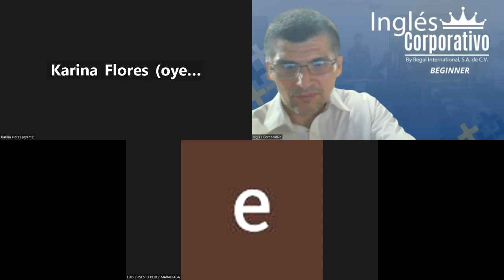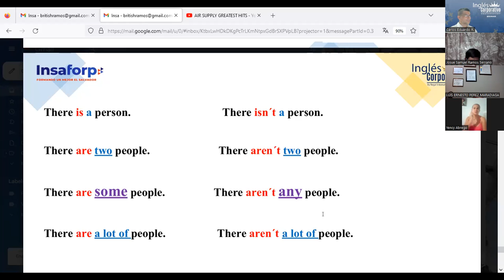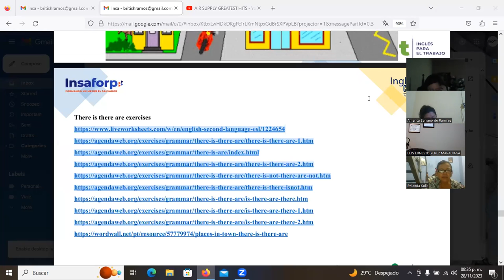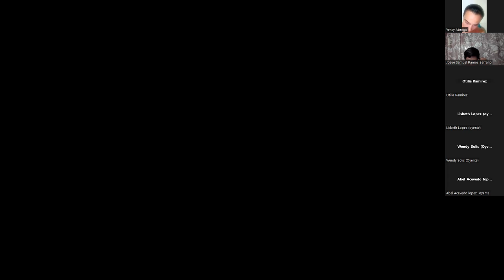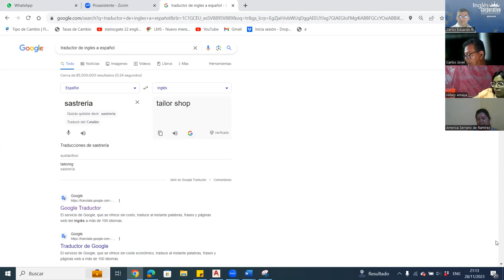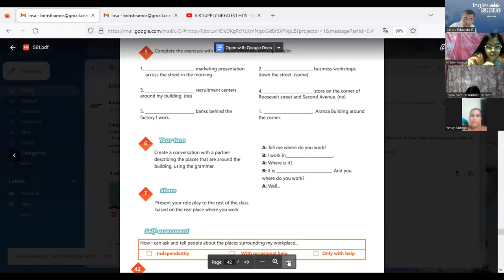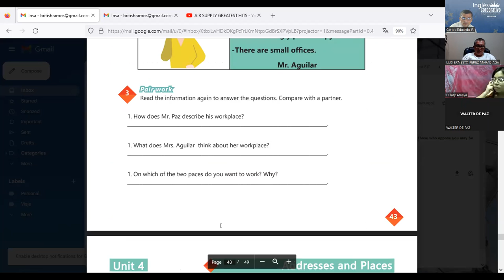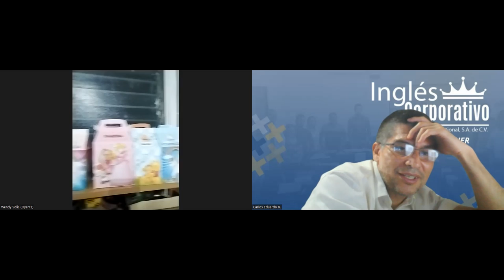Sesion 17 - 28-11-2023 - IC29750-0022-2023-Ramos- How to use there is and there are + quantifiers.